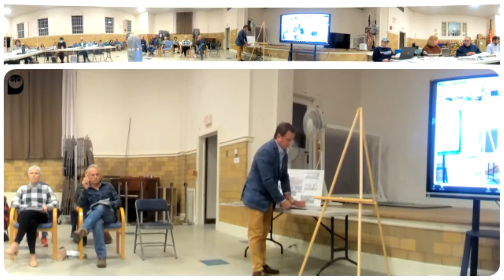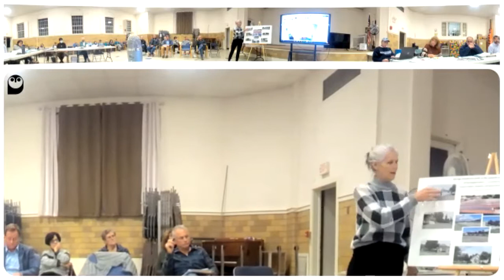Hampden Planning Board (November 17, 2021)